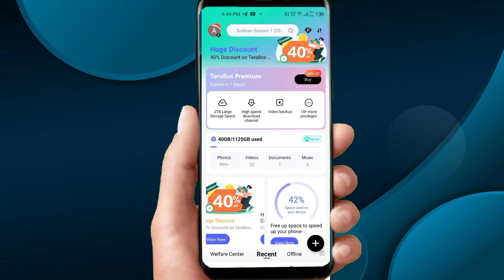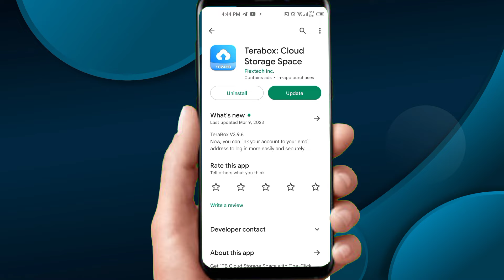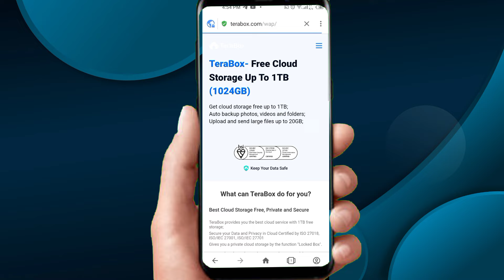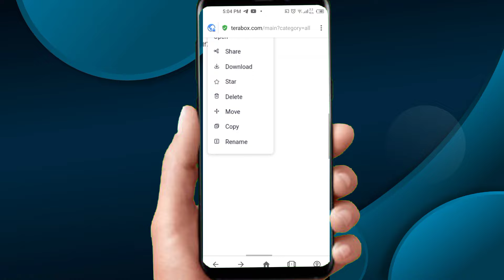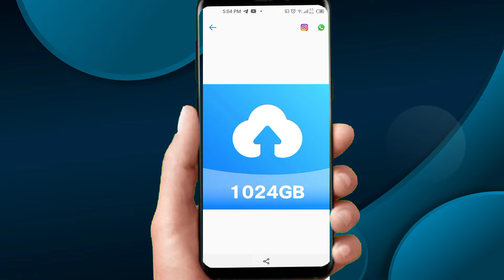Tera box ki video aur photos download problem Kaise Sahi Karen|| how to download all files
Tera box video kaise download Karen
  file kaise download Karen
Tera whatsapp kaise chalate hain